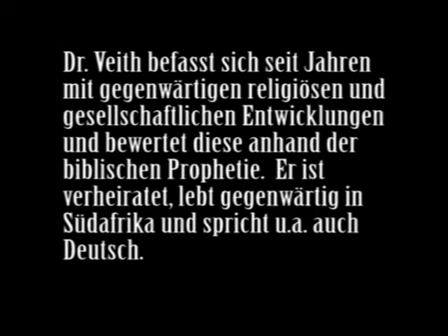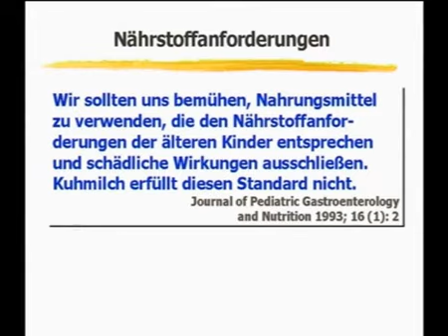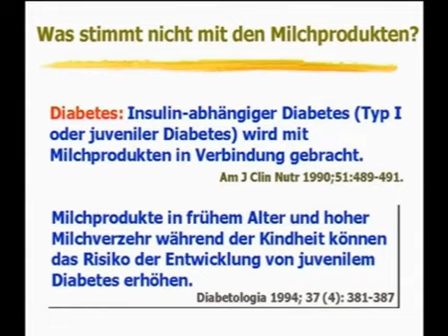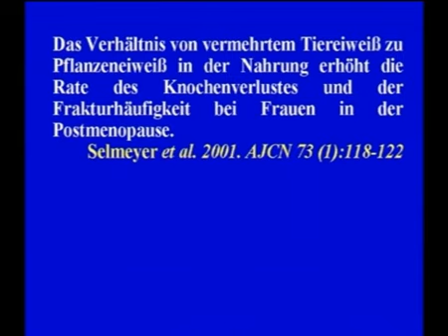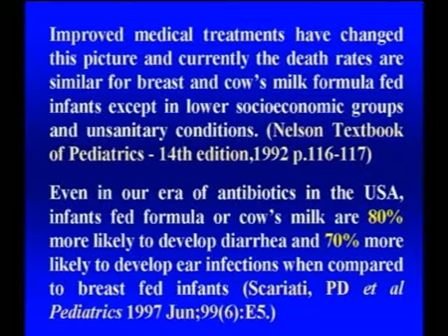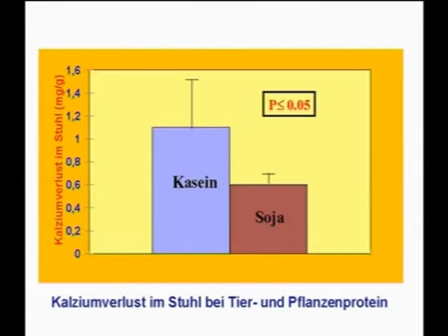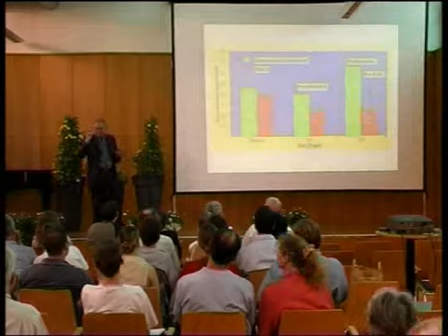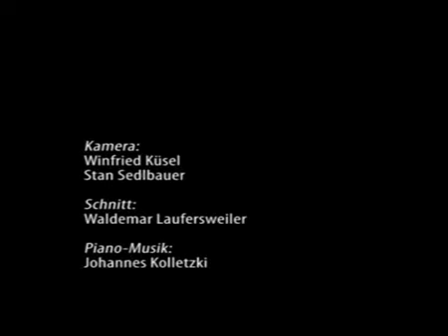о молоке и сыре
В.Вайс. о молоке и сыре = V. Vais  "Par pienu un sieru" - Piena un siera kaitīgums
Papildināts 2012. novembrī: ... vairs es tam nepiekrītu, bet kādu laiku ticēju (2008).